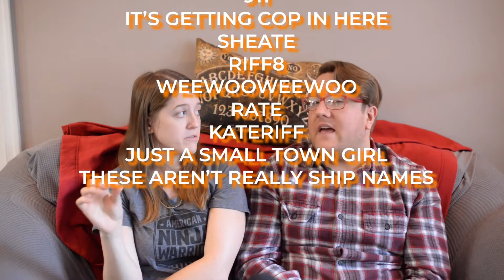Well this might be the scariest genre ever | Imaginary Friend by Stephen Chbosky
Well. we don't even know where to begin. Stephen Chbosky's Imaginary Friend is a genre all on it's own. Horrific, confusing, and really, really intriguing. It's an audiobook you can't stop listening to, which is good because it's 24 hours long, so you're gonna be listening for awhile. While we can't say that we would pick up the physical copy, we CAN say that Christine Lakin is a goddess on the mic!

3 things we took away from this book
1. Don't drive at night.
2. Don't follow clouds with faces.
3. Don't listen to grandma because she's been dead for 4 years.

Tune in to hear what the heck we are talking about and be sure to pick up a copy of the Imaginary Friend AUDIOBOOK!